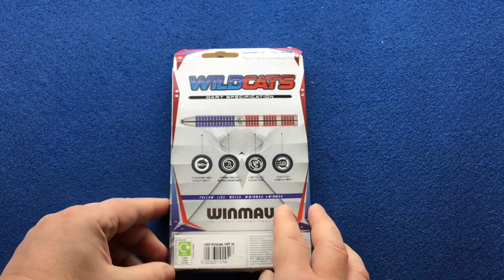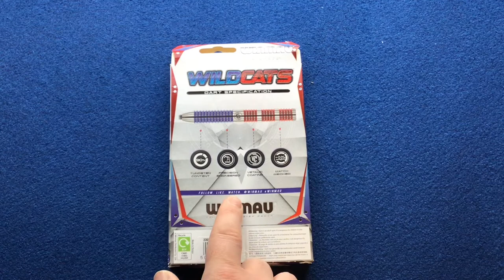Winmau Wildcats 24 gram Review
Sports engineered, dual colour, parallel styling combines tour functionality designed for the fast-paced modern game, delivering proven performance through pure grip and balance.